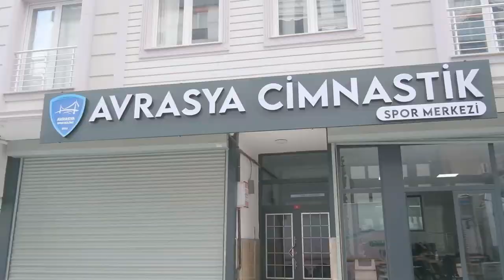Sports Club Short Video Clip Shooting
Bana instagram adresimden ulaşabilirsiniz.